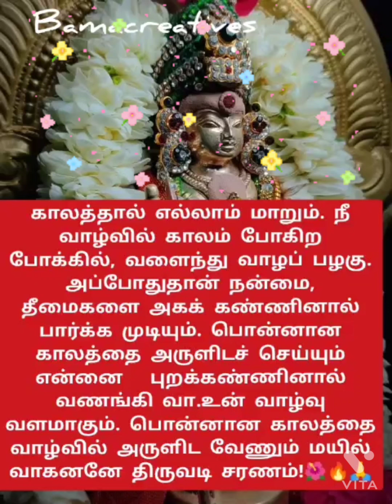🔥🌺🌹பொன்னான காலத்தை அருளிட🔥🌺🙏முருகன் அருள் மொழிகள் 🔥🌺🌹🙏